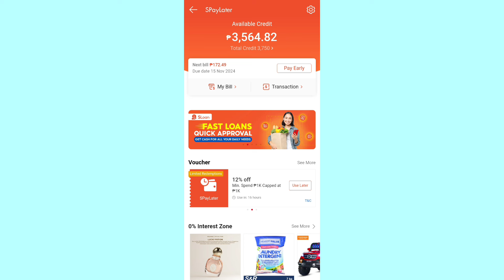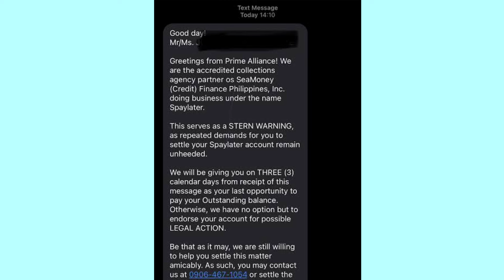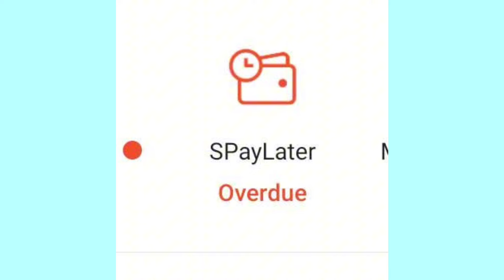LATE PAYMENT FEE SA SPAYLATER MAGKANO? + WHAT WILL HAPPEND?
Late payment charge sa spaylater.

LOAN AT YOUR OWN RISK